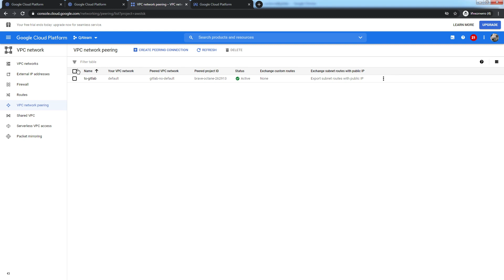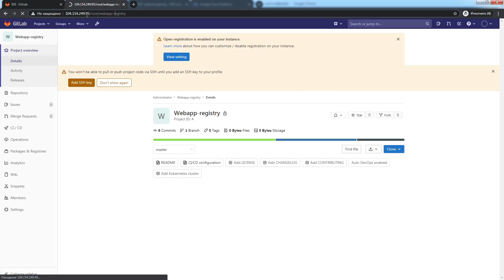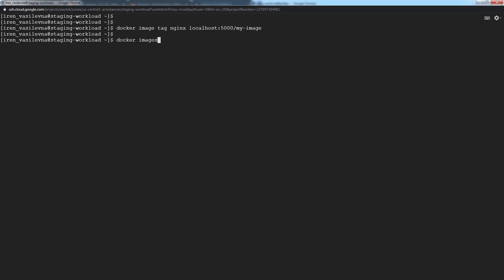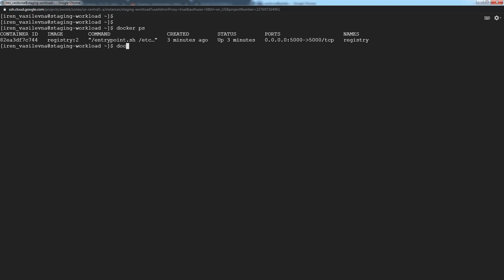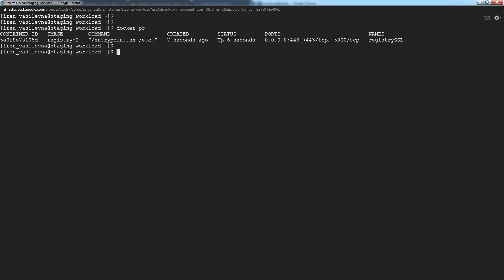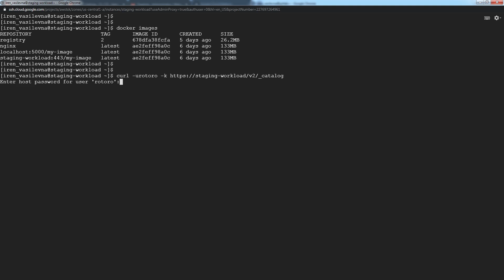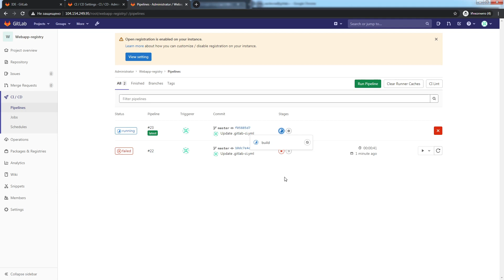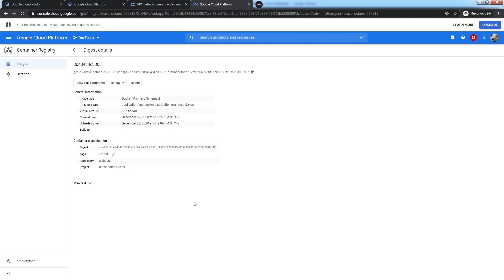19. Docker for absolute beginners with practice tests - Demo registry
19. Docker для начинающих и чайников + практический опыт - Демо - Registry

Docker для абсолютных новичков

Docker - это открытая платформа для разработчиков и системных администраторов, позволяющая создавать, доставлять и запускать распределенные приложения как локально, так и на виртуальных машинах в ЦОД или облаке.

Этот курс знакомит с Docker любого абсолютного новичка с помощью простых и понятных лекций. За лекциями следуют демонстрации, показывающие, как настроить и начать работу с Docker. Упражнения по кодированию, прилагаемые к этому курсу, помогут вам попрактиковаться в командах Docker и разработке собственных образов с использованием файлов Dockerfiles, а также попрактиковаться в Docker Compose. Вы будете разрабатывать файлы Docker для различных вариантов использования прямо в браузере. Таким образом, вам не нужно будет настраивать собственную среду, чтобы попрактиковаться. Наши лабораторные будут сами проверять команды и Dockerfiles, и вы будете уверены, что написали их правильно.

И, наконец, у нас есть задание, чтобы проверить полученные навыки. Вам будет предложено решить задачу, используя навыки, полученные в ходе этого курса. Это отличный способ получить реальный опыт работы с проектом, поработать с другими учащимися в сообществе над разработкой Dockerfile и получить отзывы о своей работе. Это задание подтолкнет вас к исследованию и разработке собственных образов Docker.
Этот курс предназначен для новичков в DevOps.

Чему вы научитесь:
Начальный уровень владения Docker
Основные команды Docker с практическими упражнениями
Создание образов с помощью Dockerfiles в практических упражнениях
Понятие Docker Compose
Создание стека приложений используя Docker Compose в практических упражнениях
Понятие Docker Swarm

Требования:
Базовые навыки системного администратора.
Хорошо иметь (не обязательно) доступ к системе Linux для практики с Docker.

Для кого этот курс:
Системные администраторы
Инженеры облачной инфраструктуры
Разработчики
System Administrators
Cloud Infrastructure Engineers
Developers